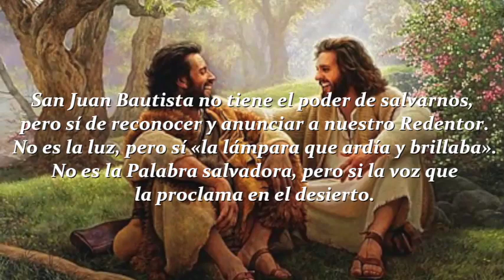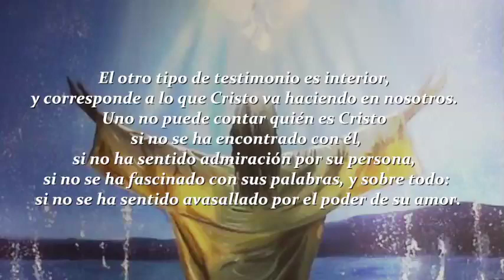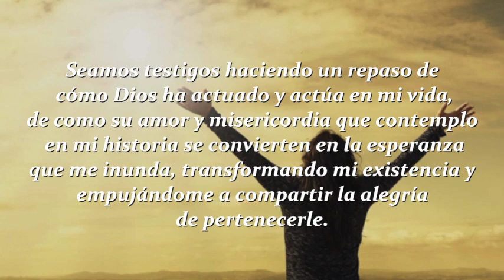Misioneros de la Palabra / 15 de diciembre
por el Pbro. Emerson de Jesús Cárdenas Soto